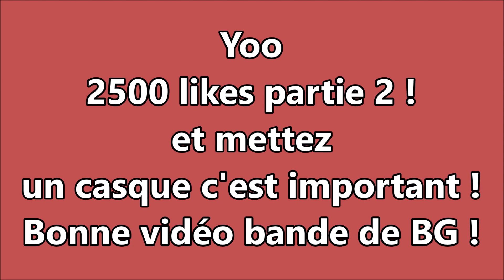VOICI NOS MEILLEURS CABRAGES EN VÉLO !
créateur : NFZ

ALLER PEACE !!!